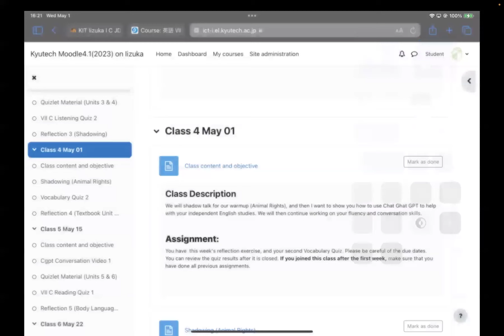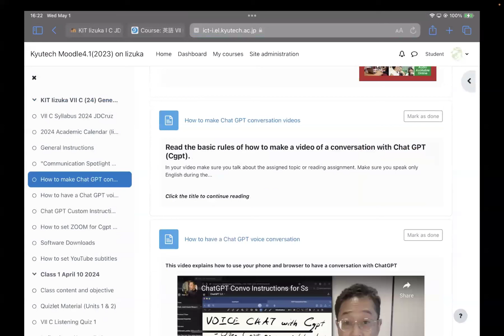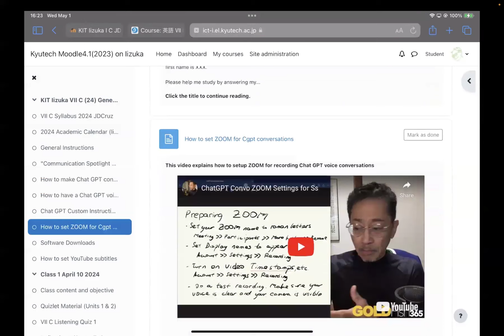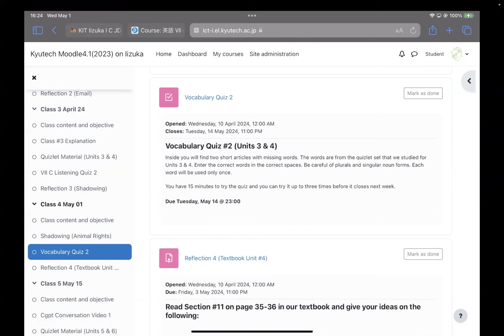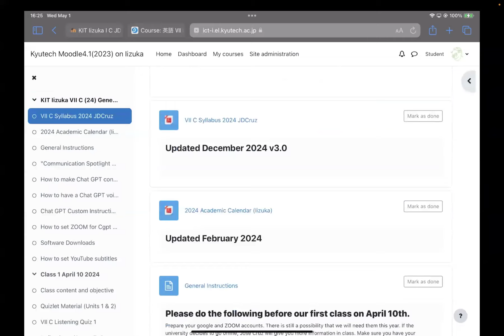KIT Iizuka VII C 240501